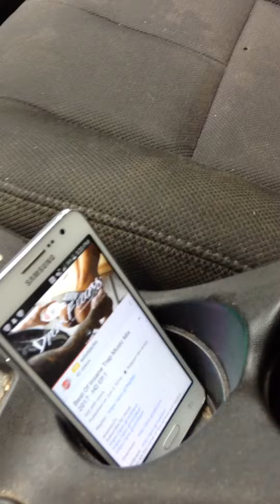Power acoustic two 12s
Sounds good right now, with a 1250 watt amp